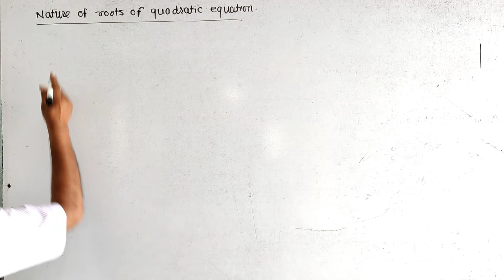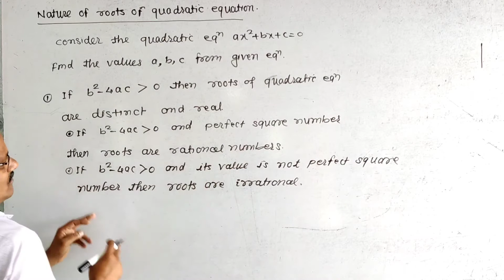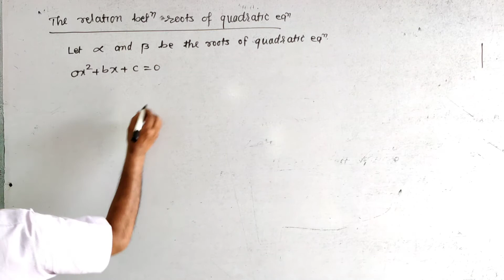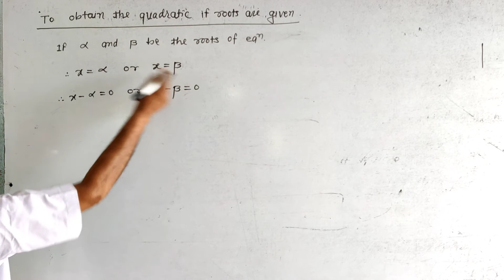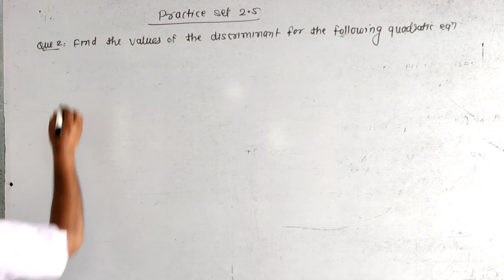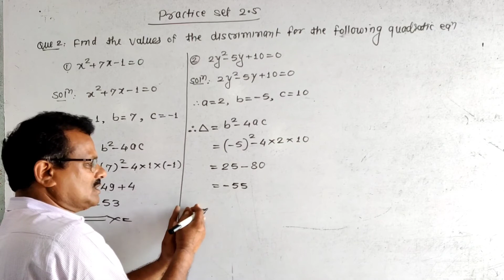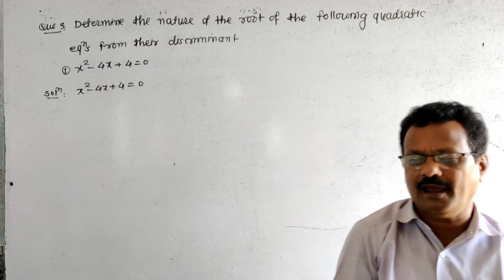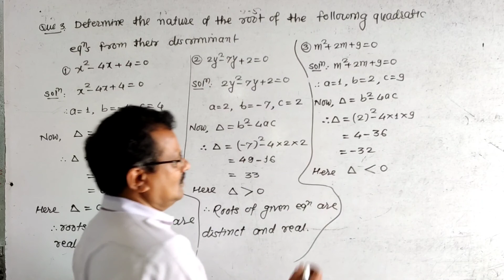Quadratic equations-6 (Class-10 )